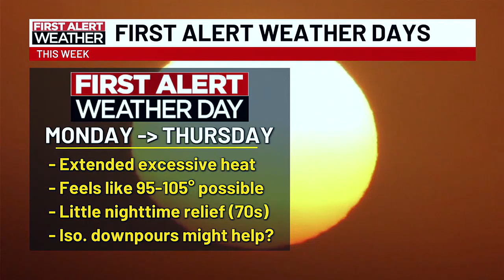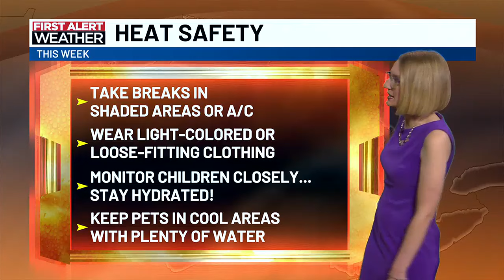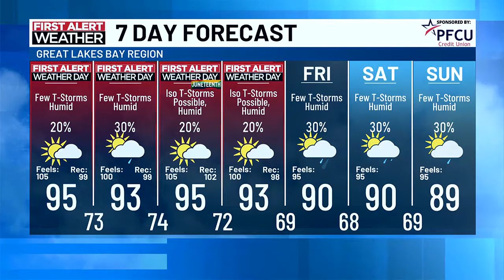First Alert Weather Update: Monday afternoon, June 17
First Alert Meteorologist Diane Phillips has the latest on today's First Alert Weather Day.